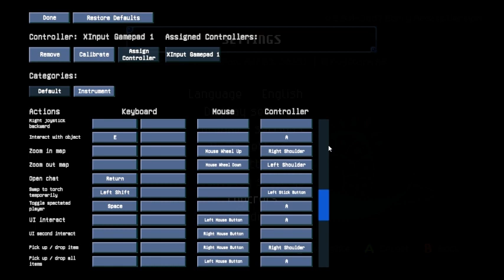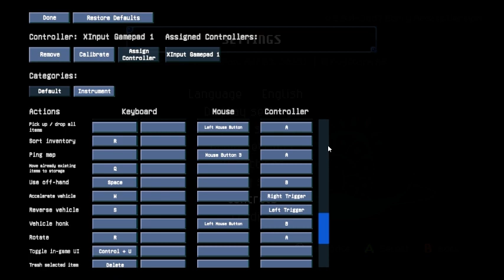Glitterfox Plays CoreKeeper Part One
Just another furry youtuber looking to provide enjoyable content and some laughs.